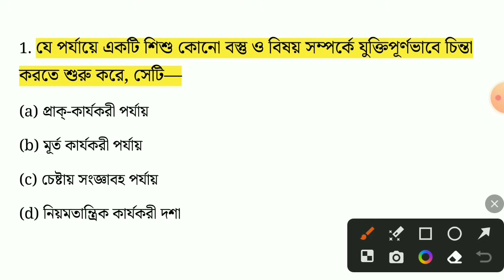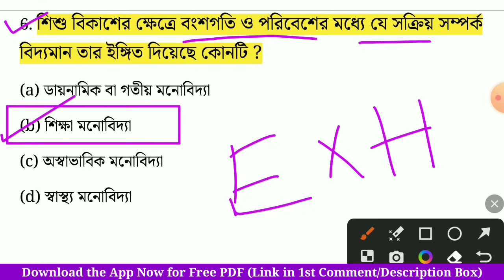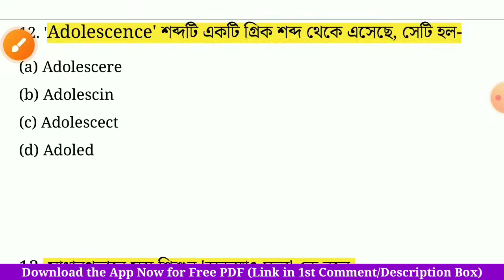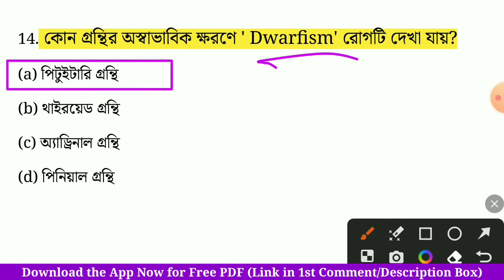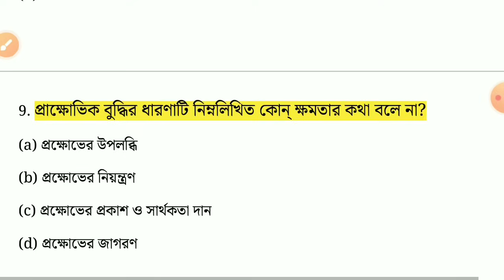CDP Capsule Seris-2 || CDP for Primary Tet-2023 || WB SSC TET-2012 Previous Year Questions Discuss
CDP Capsule Series-2 for Primary Tet-2023 || Primary Tet 2023 Preparation|| Primary tet Previous Year Question Solution Discuss By S.SK Sir

Astatic Education
AstaticEducation